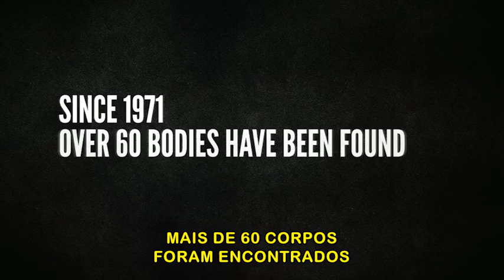Em Busca de Um Assassino - Trailer Legendado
Já nas locadoras!
Um detetive de homicídios do Texas (Worthington) se vê obrigado a unir forças com outro detetive de Nova York (Dean Morgan) para investigar uma série de crimes que estão acontecendo ao largo da Estrada interestadual 45, nos Estados Unidos, por mais de duas décadas e que podem somar cerca de 60 assassinatos.

ELENCO: Sam Worthington, Jeffrey Dean Morgan, Chloe Moretz
DIREÇÃO: Ami Canaan Mann
GÊNERO: Thriller